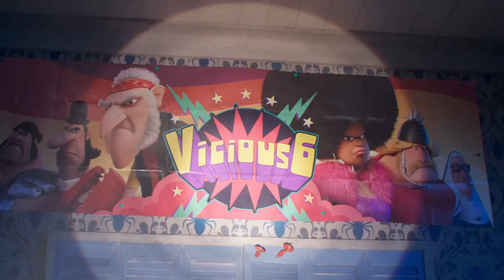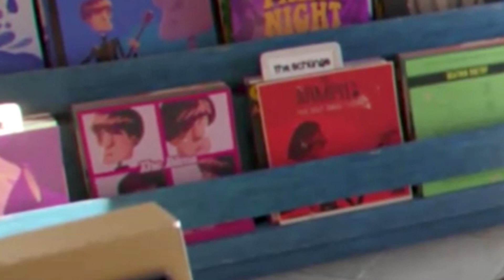10 SECRETS You MISSED In The MINIONS THE RISE OF GRU Movie - Part 2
TOP 10 SECRETS You missed in the minions the rise of gru movie - part 2

Minions The Rise of Gru, the new sequel of one of the most liked animated movies ever, minions 2 tells us the origins of how the world’s greatest supervillain first met his iconic minions, before he became the best suppervillain, gru is just a 12-year-old boy in the 70s suburbia, plotting to take over the world from his basement,  this is what we first see in the official trailer of the minions the rise of gru movie.

Gru goes to an interview to be the new leader of the vicious 6 after they oust their leader, the legendary martial arts fighter wild knuckles, but the interview doesn't go well and gru outsmarts them, and he suddenly finds himself the enemy of the apex of evil. With Gru on the run, the minions attempt to master the art of kung fu to help save him from the vicious 6, in the process he will go through amazing adventures with the minions to defeat the group but there are a lot of secrets that you've not seen in minions the rise of gru.